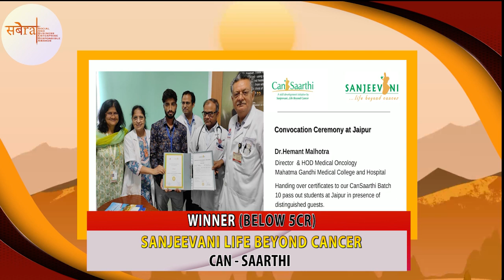Shiksha I SABERA 2023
sabera.co
Sanjeevani Life Beyond Cancer (B)
Sanjeevani…Life Beyond Cancer is a pioneer in the field of comprehensive cancer care.
CanSaarthi program demonstrates a high level of depth in transforming underprivileged cancer patients into professional oncocaregivers. The program creates a pool of trained caregivers addressing the critical need in the healthcare sector and contributes to a more holistic approach to cancer treatment. 147 underprivileged cancer patients have been trained, through the program running successfully in 6 different hospitals. The bright graduates of this program have been placed in onco-caregiving roles across the country.

STEM Learning - Mini Science Centers (A)
Mini Science Centers focuses on making science accessible to all including students from disadvantaged sections or remote villages of north Sikkim Nagaland Manipur Uttarakhand . and bringing exposure to scientific concepts.  The program exposes students to various scientific disciplines and real-world applications of science and in turn, inspires students to pursue further education and careers in science. 2500 + government schools from 26 states of India. 10.5 lakh students have benefitted till date.

Quick Heal Foundation - Cyber Shiksha for Cyber Suraksha (A)
Quick Heal Foundation works in cybersecurity education and awareness. Cyber Shiksha for Cyber Suraksha program focuses on spreading cybersafety awareness among marginalized communities and remote areas. The program raises awareness against cyber crimes emphasizing on safe practices. The earn-and-learn program reaches schools nationwide providing training to youth to become cyber security advocates. Over 37 lakh individuals across 11 states have benefitted through this initiative. Through online courses, street plays, and other interventions.

Become a SABERA member and gain access to:
•Share insights and engage with industry leaders
•Feature in an exclusive conversation with founder Suparnaa.
•Take the stage as a speaker or join the esteemed jury at the annual event.
•Establish thought leadership through reports and articles on the SABERA platform.

Level up your ESG impact: To further explore SABERA membership benefits Log in